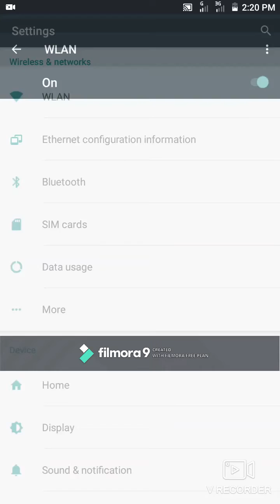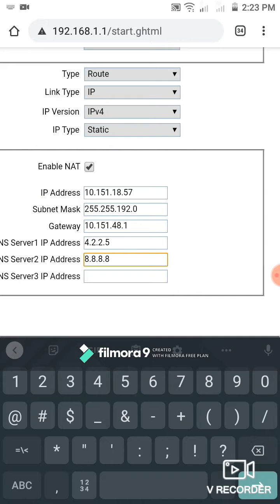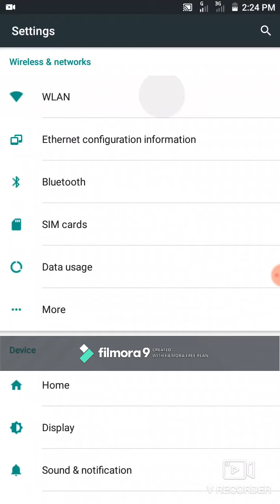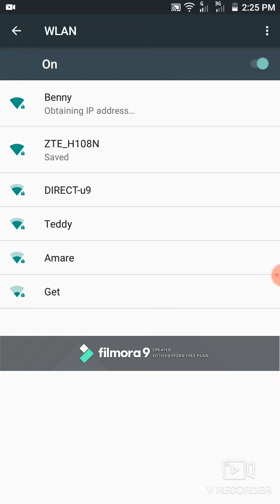ZTE WI-Fi Router Configuration | የ ZTE WI-Fi ራውተር ውቅር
Welcome to Yoh-Tech Solutions! In this video, I will guide you through the process of configuring your ZTE Wi-Fi router. Whether you're setting up the router for the first time or troubleshooting issues, this step-by-step tutorial will help you get your Wi-Fi network working smoothly. 🚀

💡 Topics Covered:

How to configure your ZTE Wi-Fi router
Step-by-step Wi-Fi setup instructions
How to change your Wi-Fi settings (SSID and password)
Common ZTE router issues and how to fix them
Tips for optimizing your Wi-Fi connection

📽️ Related Videos You’ll Love:

How to Set Up a ZTE Router in Ethiopia
Wi-Fi Troubleshooting Tips
ZTE Router Setup for Beginners